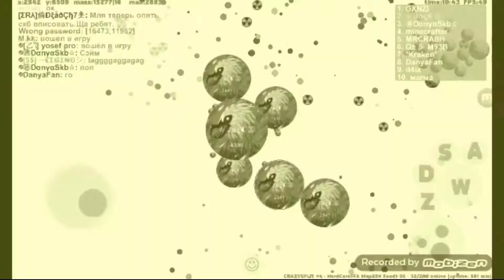PETRIDISH BIGGEST TRICKSPLIT,DOUBLESPLIT,AMAZING BAIT EVER DESTROYNG TEAM !!